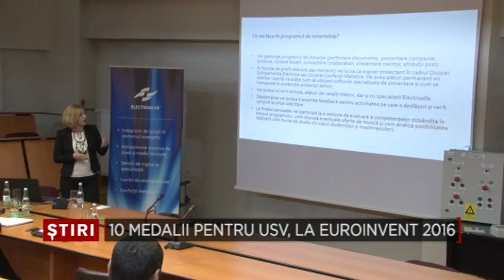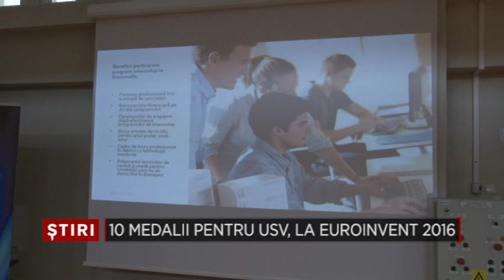10 medalii pentru USV